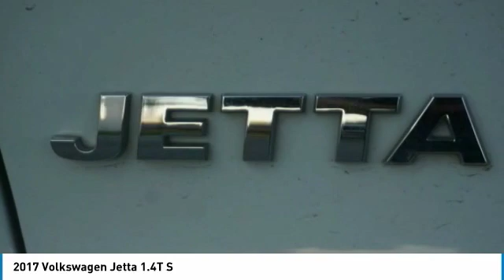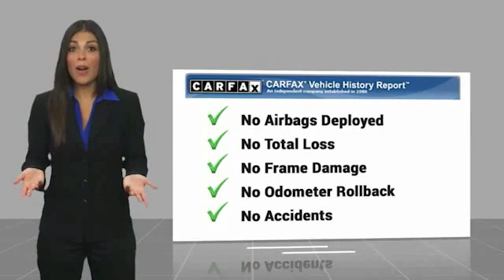2017 Volkswagen Jetta 1.4T S FOR SALE in Bakersfield, CA A1433C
2017 Volkswagen Jetta 1.4T S

Bakersfield Audi
6000 Wible Road

Titan Black/Palladium Gray w/Cloth Seat Trim. CARFAX One-Owner. Pure White  28/38 City/Highway MPG  Vehicle price and availability are subject to change without notice.